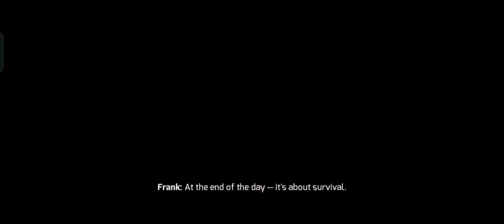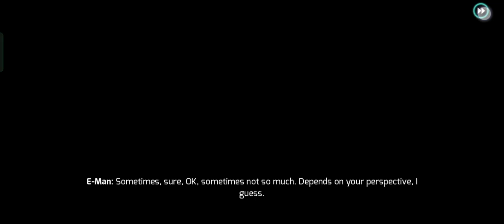Car Heist mission Gangster Vegas 7/10🚗🤜🤛 gaming #151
Car Heist mission Gangster Vegas 7/10🚗🤜🤛 gaming youtube Mr_A07 gta ganstervegas #151
cities skylines
ujjwal
techno gamerz

Gangstar Vegas is a role-playing game to become the leader of a gang in Las Vegas, while playing along gangsters and mafia cartels, in a free open game world with gang wars.🚗🚗🚗

Gangster Vagas
GTA
Car racing